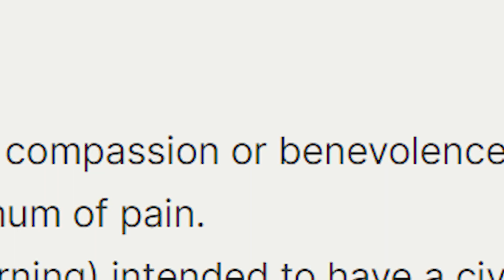Meat Eater Seems Confused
Original video by @Natalie.Fulton Meat Eater Tests Vegan's Patience: 30 Days of Vegan Outreach